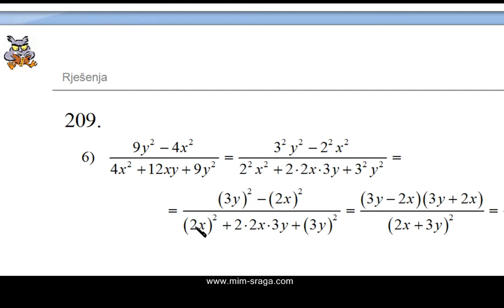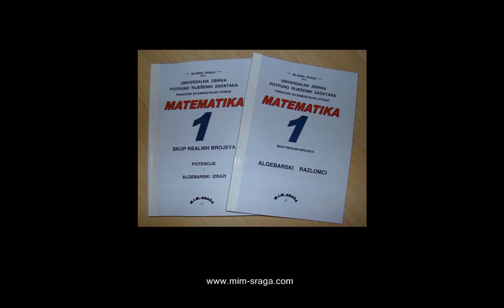Algebarski razlomci zad.br. 209. pod 6) - kraća varijanta - Zbirka potpuno riješenih zadataka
upute uz zadatak br.209. pod 6) - Zbirka potpuno riješenih zadataka matematika 1